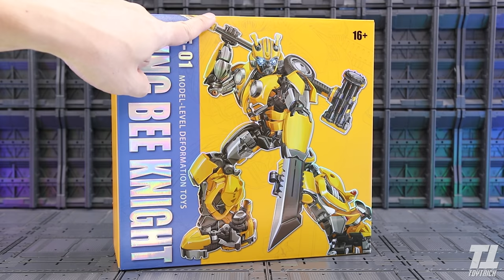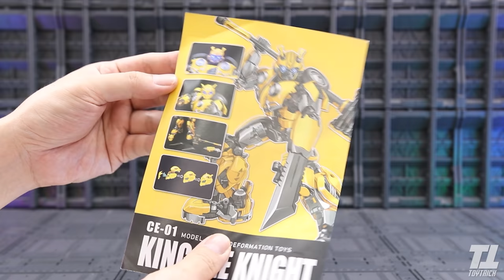รีวิวของเล่นTransformers Bumble Bee Ce - 01หุ่นบัมเบิ้ลบีแปลงร่างที่ดีที่สุด Review By ToyTrick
รีวิวของเล่นTransformers Bumble Bee Ce - 01 Cyber Era ของเล่นหุ่นยนตร์บัมเบิ้ลบีแปลงร่าง ข้อต่อเสริมเหล็กที่ดีที่สุด Review By ToyTrick
คลิปนี้เอาของเล่น Bumble Bee งาน cyber era Ce - 01 จาก หนัง Bumble bee Movie มาให้ดูครับ เป็นงาน KO OVERSIZE มาจากตัวงาน Bumble Bee Beettle Transcraft TC02

ตอนนี้เปิดช่องทางกลุ่มใหม่ เป็นกลุ่ม ซื้อขายพูดคุยTransformers Gundamและของเล่นหุ่นยนตร์ทุกชนิด BY TOYTRICK กลุ่มเพิ่งเปิด ใครสนใจ ลองเข้าไปดูกันฮะ